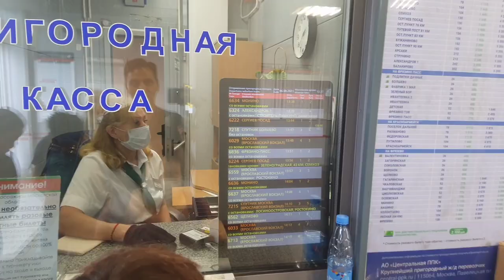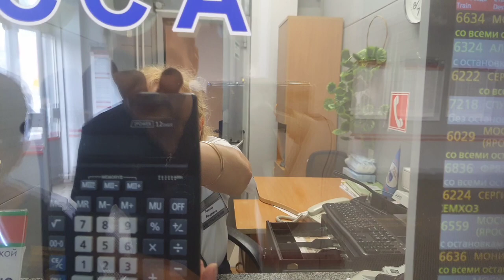Russia Trip-15 | Train System of Russia Village | रूस के गाँवो को जाने वाली ट्रेन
Hi Friends,
I am a travel vlogger and voracious to explore the whole world. In this video you will find the information about  suburban trains which go the villages of Russia. I travelled by these trains in Moscow region to understand the train services to towns and villages of Russia.
Very soon I am planning to go on world tour.
If you like this video, like it share it further with your friends.